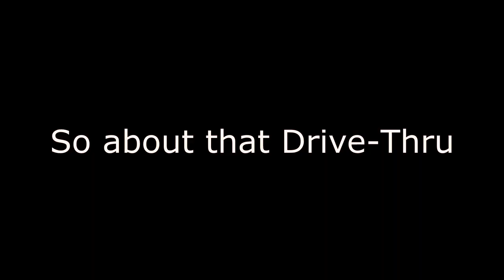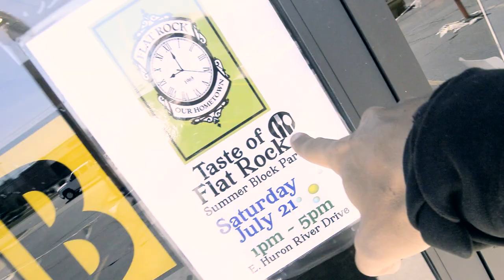f*cking battery died...